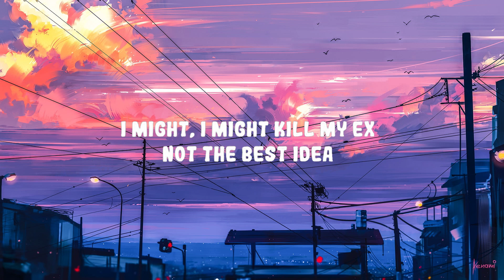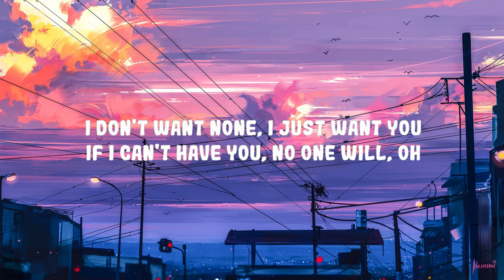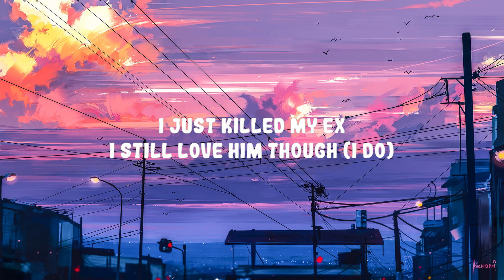SZA - Kill Bill | Top Best Song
(Lyrics):
[Verse 1]

[Chorus]
I might

[Verse 2]
I tried to ration with you, no murders or crime of passion, but damn
Now I'm in the basement plannin' home invasion

[Chorus]
I might (I)

I just killed my ex I still love him though
Kill Bill